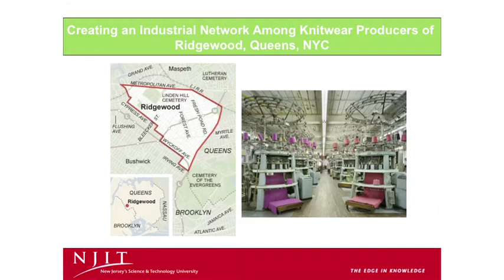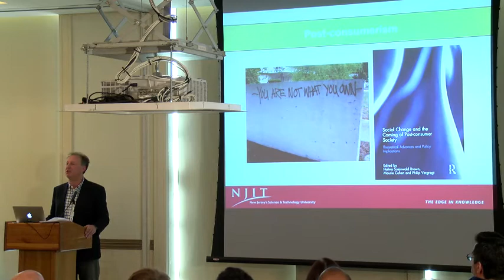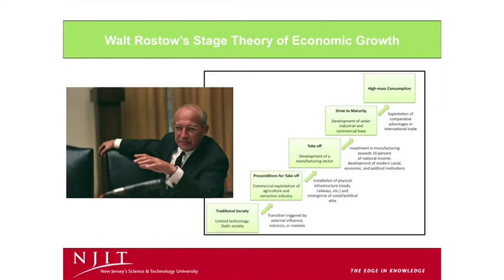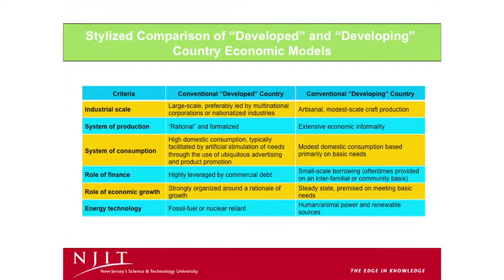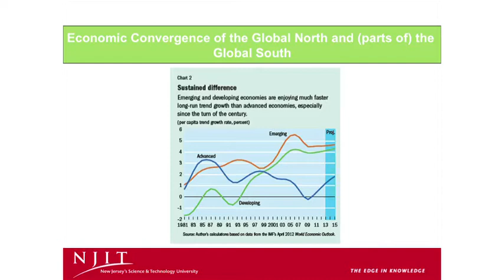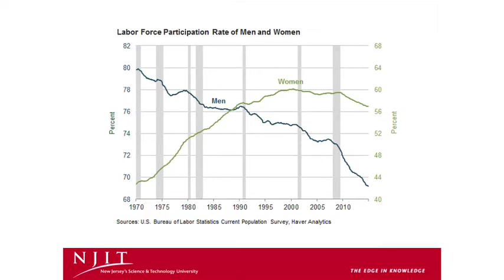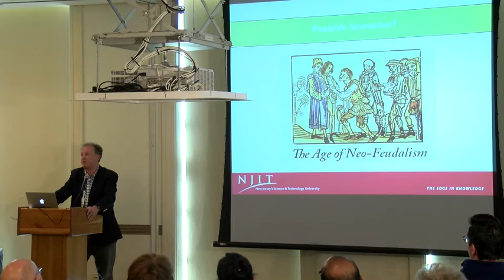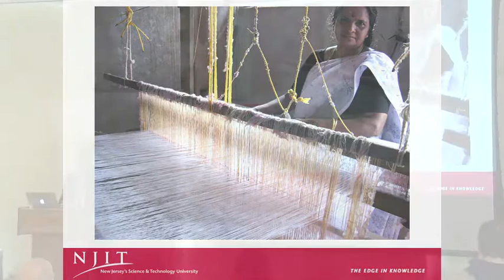Weaving: Cognition, Technology, Culture - Uzramma and Maurie Cohen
Uzramma; Independent Scholar, Goldsmith, and Handloom Activist; and Maurie Cohen, Professor of Humanities and Social Sciences at the New Jersey Institute of Technology, speak at the Weaving: Cognition, Technology, Culture conference. This conference brings together artisans, scientists, scholars and curious visitors to explore the world of weaving. Speakers address a wide range of issues relating to the craftsmanship of textiles and the cognitive and historical context of the design and manufacture of cloth.

Weaving: Cognition, Technology, Culture was held on April 5-8, 2017 and organized by the Center for Science and Society at Columbia University.